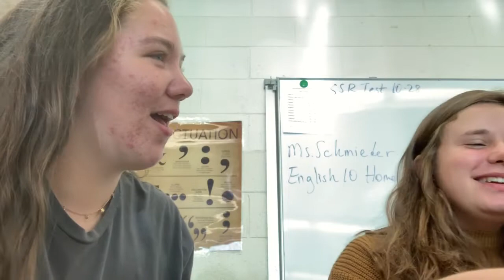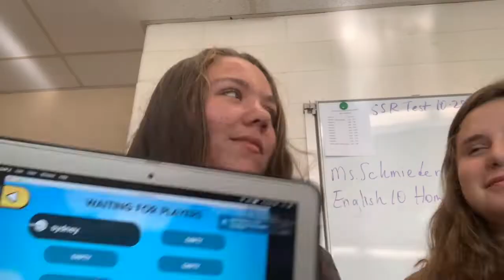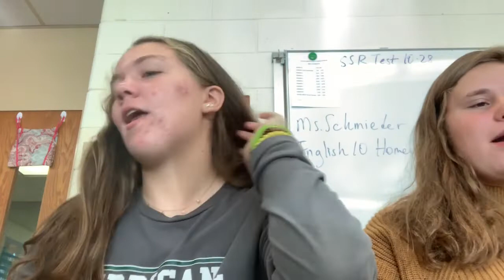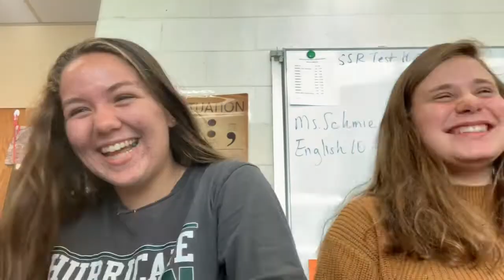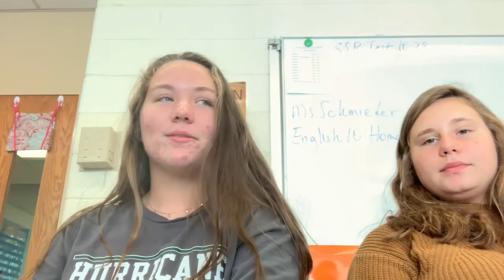WELCOME TO MY FRIDAY (school vlog 2) | sydney anastasia